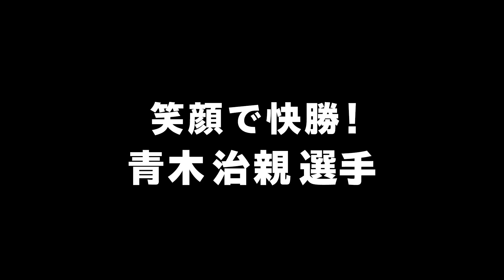2021年01月20日[オートレース]デイリーハイライト｜笑顔で快勝！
飯塚オート　GⅠ開設６４周年記念レース
予選６Ｒ１着　青木 治親選手